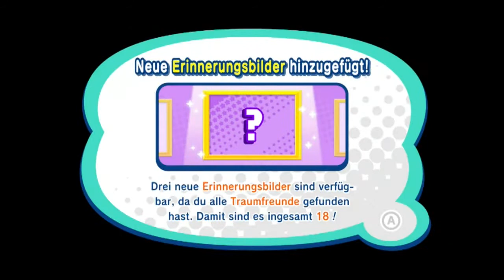Secret Final Boss! Dieser Modus ist das SCHLECHTESTE was ich je gespielt habe? Kirby Star Allies #20